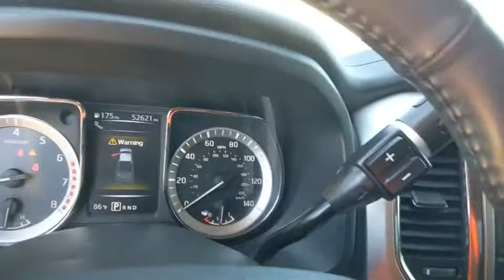2017 Nissan Titan XD Denton, Dallas, Fort Worth, Grapevine, Lewisville, Frisco, TX DT90713A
Deep Blue Pearl Used 2017 Nissan Titan XD available in Denton, Texas at Gunn Nissan Denton. Servicing the Dallas, Fort Worth, Grapevine, Lewisville, Frisco, TX area.
2017 Nissan Titan XD SV - Stock#: DT90713A - VIN#: 1N6AA1F22HN553678

Stop by Gunn Nissan of Denton and check out this 2017 Nissan Titan XD SV!! Gunn Automotive has been serving Texas in automotive sales since 1955! Come and see why we have one of the best reputations in the Nation! Gunn Nissan of Denton - Real. Simple.